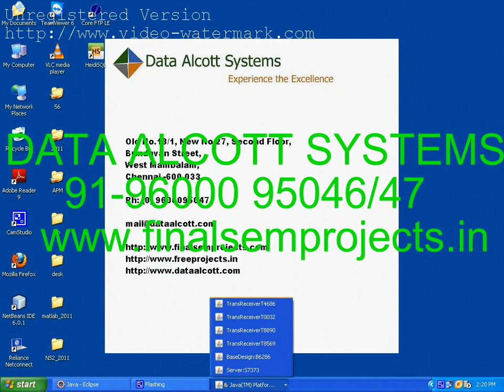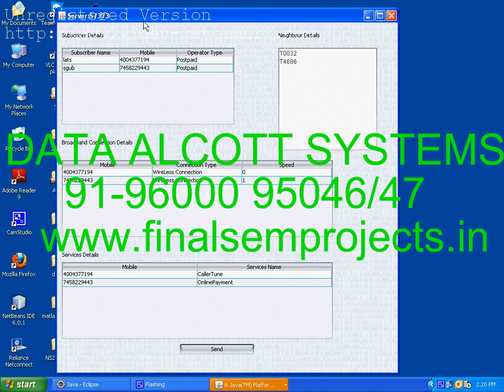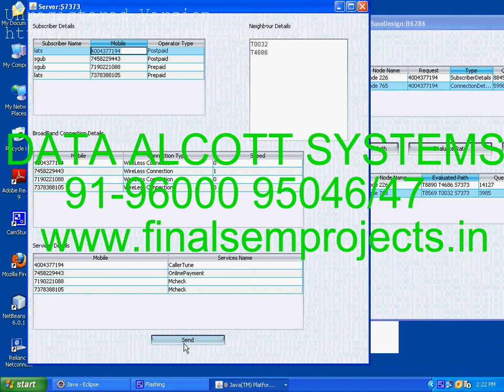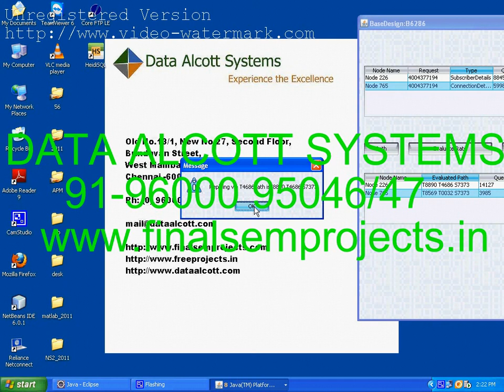Dynamic Conflict Free Transmission Scheduling for Sensor Network Queries